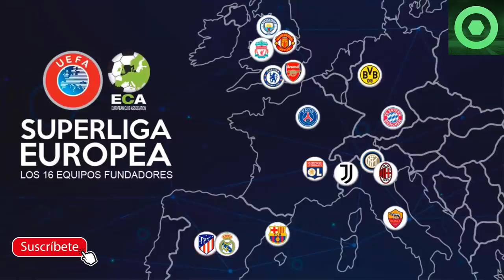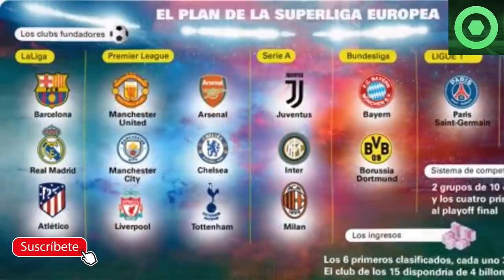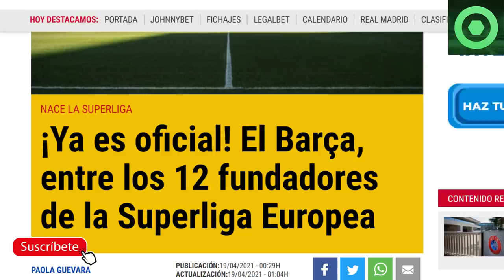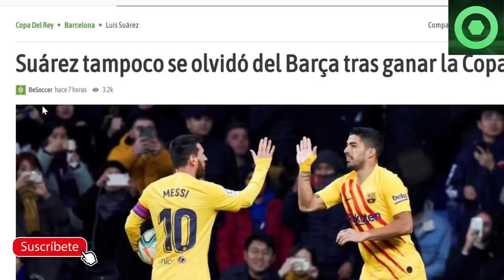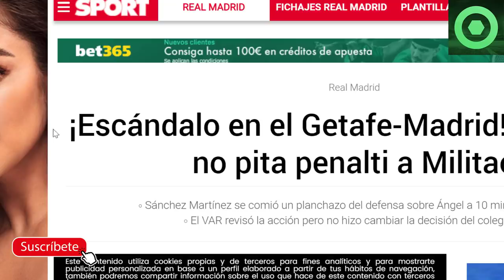🟥 GRAN NOTICIA de LEO MESSI para el BARÇA 🔴NUEVO ESCÁNDALO del VAR 🟥 OFICIAL: NACIÓ la SUPERLIGA 🔴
Fuentes:
fcbarcelonanoticias
besoccer
sport